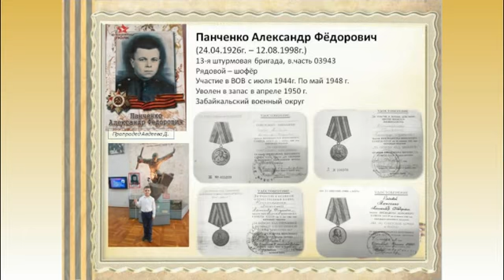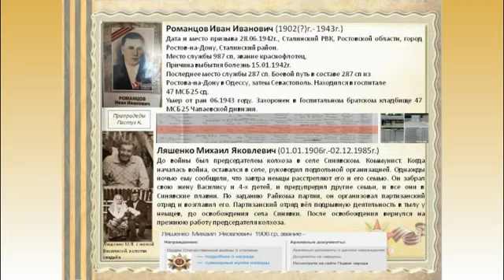75летПобеды Живаяпамятьнашихсердец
ММРЦ МБДОУ детский сад № 10 г.Донецк Ростовской области
Сетевой проект "Поклон родному краю"
Команда "Качатача", г.Азов Ростовской области МБДОУ детский сад № 22